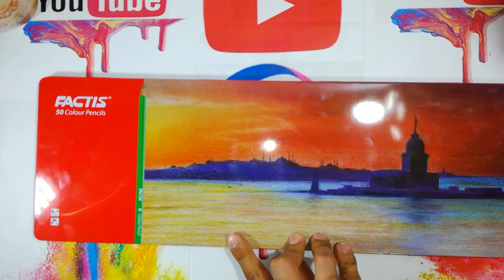painting:dog painting|portrait drawing dog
Learn to draw face painting in the simplest way and with the least equipment and easily completed. By watching this video, you can easily start learning and drawing animal faces. painting is easy to do best with the Praibon channel and painting portrait beautifully.
In this video, I drew a funny tabby dog Husky in the easiest way painting. Until after watching this video. You can also easily draw this dog in this style of portrait painting. If you can draw, follow the channel to see the general drawing tutorial.

dog painting
dog portrait